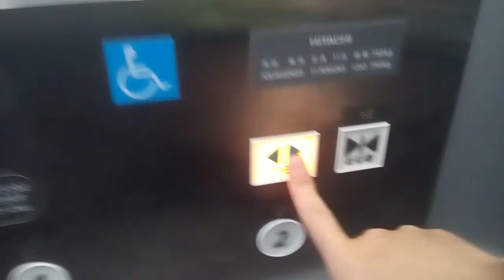日立エレベーター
宇多津駅にあります。機種はステーションエースです。
メーカー:日立
設置年:2014年
定員:11名
積載:750kg
キャンセル機能:あり
アナウンス:あり
戸閉ブザー:なし
到着ベル音:なし
ボタン確認音:あり
停止階:1.2
停止可能階:1.2